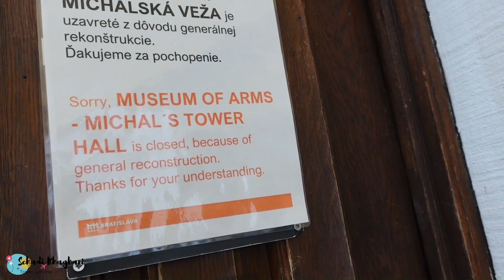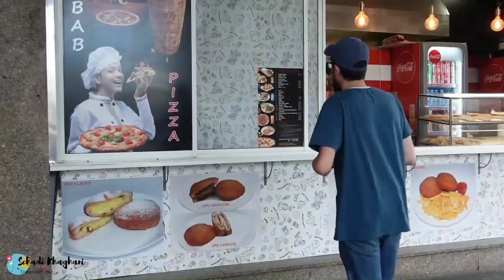مسافرت به شهر براتیسلاوا | پایتخت کشور اسلوواکی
براتیسلاوا که فقط ۵۰ کیلومتر با شهر وین کشور اتریش فاصله داره، شهر خیلی زنده و قشنگ با کلی تاریخ و تمدن جالب هستش

سلام! به کانال من خوش اومدین! من شادی هستم و چند سالی هست که سعی میکنم تمام دنیای قشنگمون رو بگردم و فیلم هاشو با شما به اشتراک بذارم!
پس اگه دوست دارین با من تو اقیانوس هند شنا کنین یا به کوه های آتشفشانه ایسلند سر بزنین یا میخواین تو دیسکو های تکزاس و لاس وگاس برقصین یا تو آفریقا با شیر ها و عقاب ها بازی کنین و کلی کارهای هیجان انگیز دیگه، حتما تو کانالم عضو بشین!
سیاره ما زیباست🌎
♡هر جمعه یه فیلم جدید میذارم♡